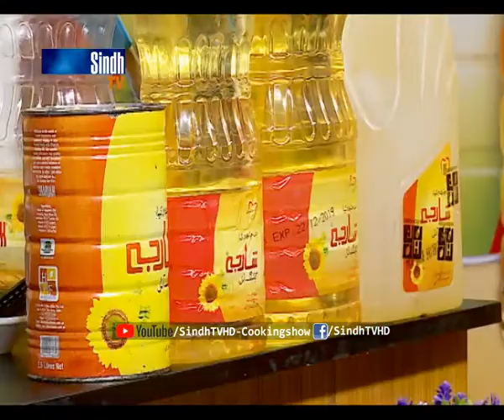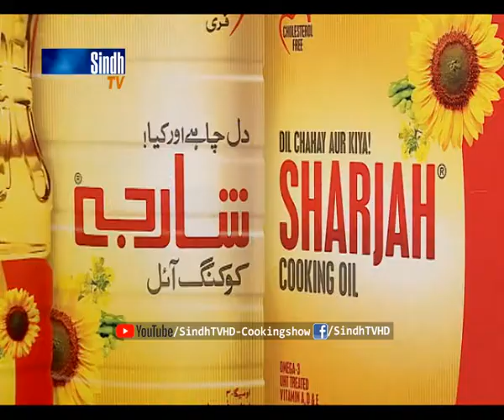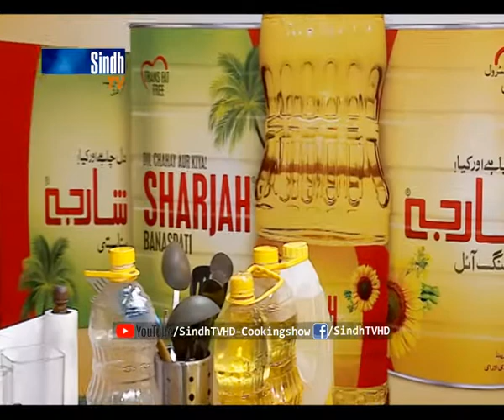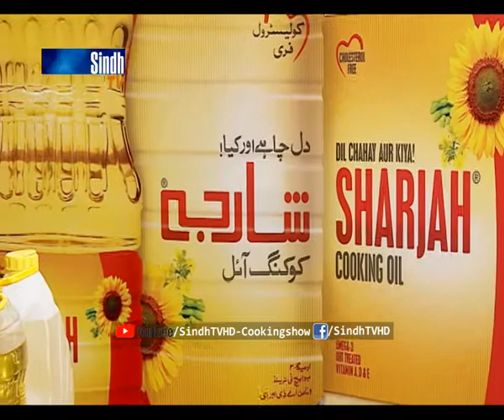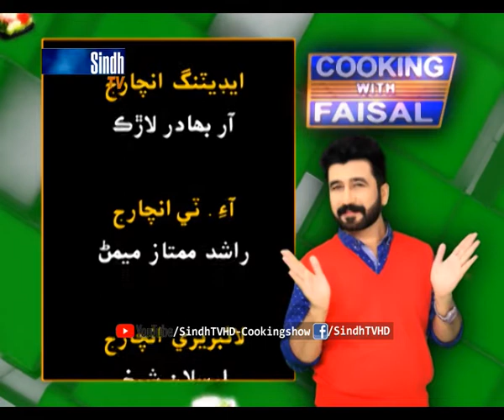Sindhi Pulao | Tikka Masala Aloo | SindhTVHD Cooking Show | Cooking with faisal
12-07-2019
Guests: Razia Sultana
Recipes: Sindhi Pulao | Tikka Masala Aloo